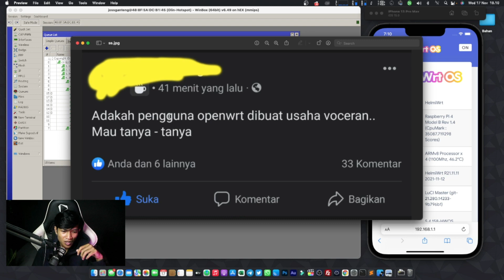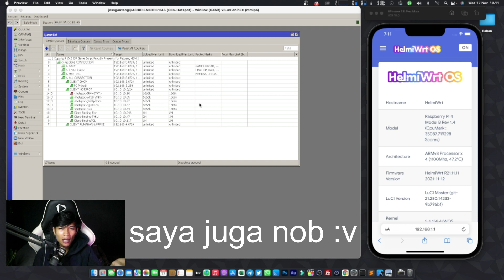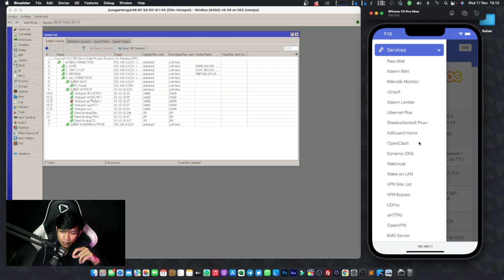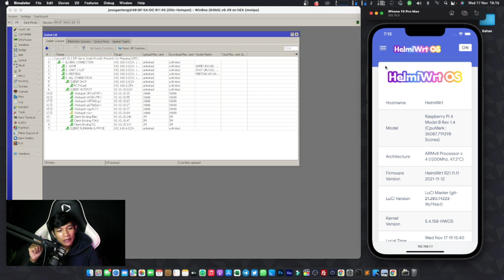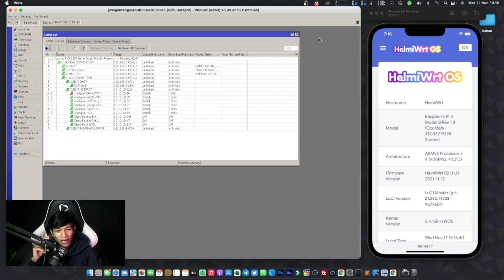Jangan pakai stb openwrt untuk Usaha wifi voucher kalau tidak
stb openwrt untuk Usaha wifi voucher apakah recomded ? nah pada video ini saya akan bantu jawab.